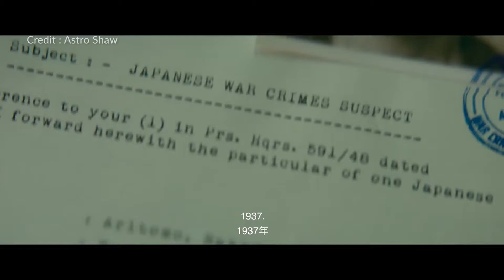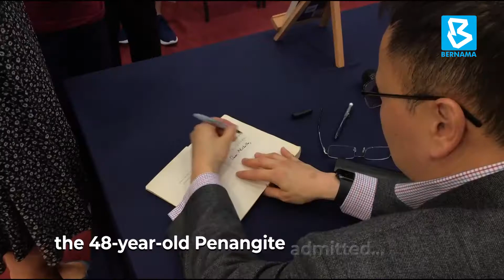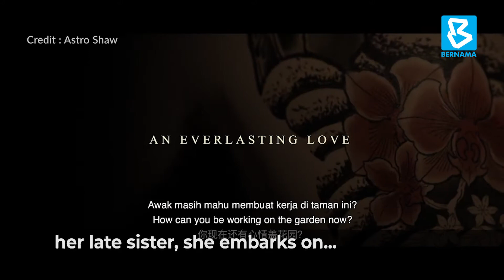Author gets misty-eyed over ‘The Garden Of Evening Mists' film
Video trailer credit to : Astro Shaw